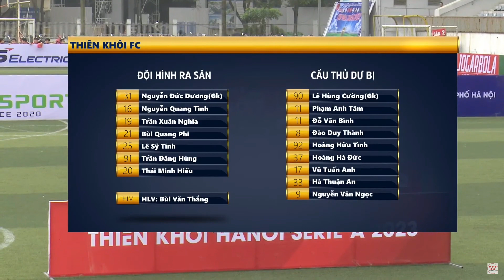Highlights Thiên Khôi FC vs EOC FC | Vòng 2 Giải bóng đá Thien Khoi Hanoi Serie A 2023